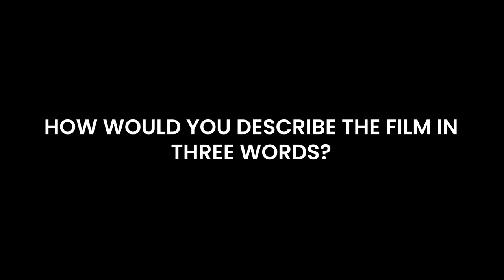THE OTHER SIDE - Chris Mills Interview (Indiegogo Campaign)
Rock bottom, is just the beginning. "THE OTHER SIDE " - coming 2023. 'A young man named 'Aaron' is brought to his knees as he navigates a dangerous lifestyle and confronts his traumas.' The 40 page script offers discussions around masculinity and ego, and explores the weight of the behaviours associated with them on a person as well as those around them. Here are some words from our amazing lead actor about the film!

It would mean a huge amount to everyone attached to the project if everybody headed over to our Indiegogo page and showed their support through sharing the fundraiser, or contributed themselves! We want to make the absolute best product possible and your generous donations will allow to do just that! We'll see you on the other side 🚀

The film is Written & Directed by Mitchell Burrows and stars Chris Mills, Amie Howes, Laura Chapell and Peter Tilley. For more information on the cast and crew, feel free to visit our IMDb